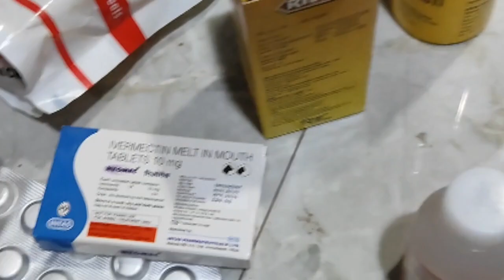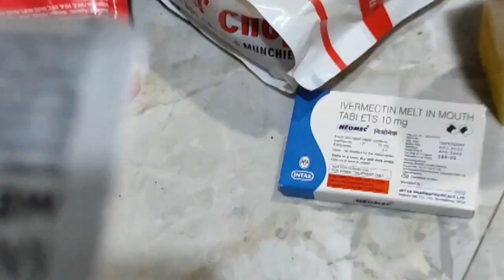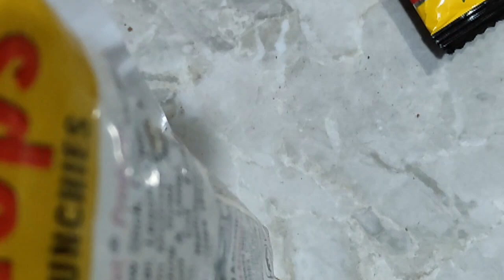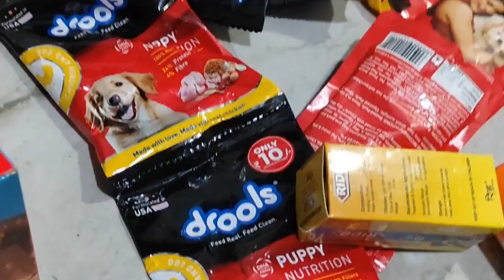dog feeding Pedigree gravy🙏🙏🙏